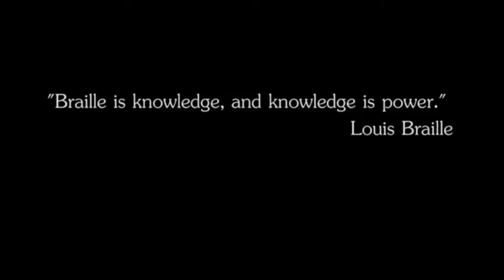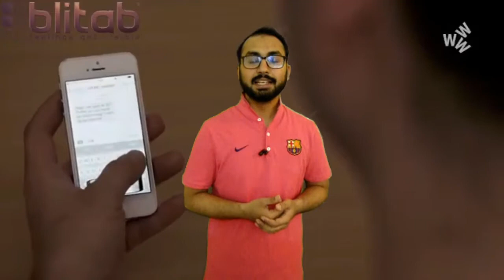EARTH 2 | Eye pad for Blinds | What is at the Center of Earth | INFO DESK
NASA research on EARTH-2,
 Biltab Blind eye pad,
EARTH core/centre of earth
ALL OF THEM ARE LATEST RESEARCHES